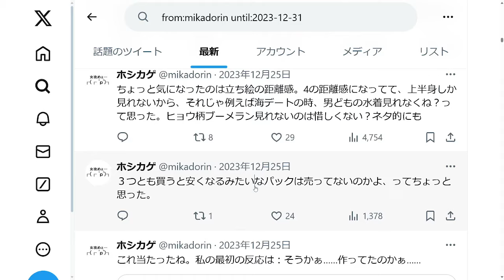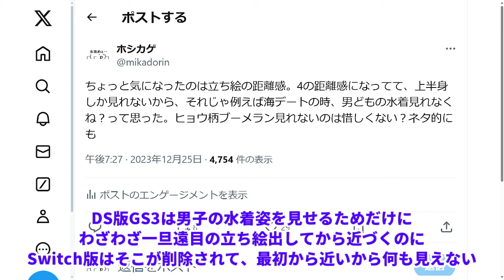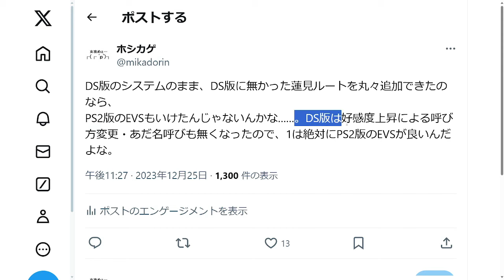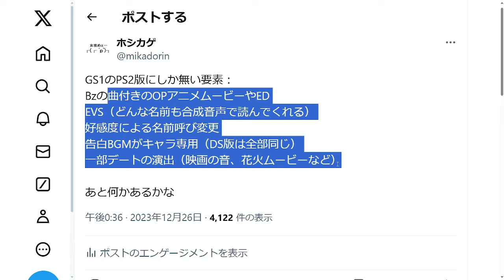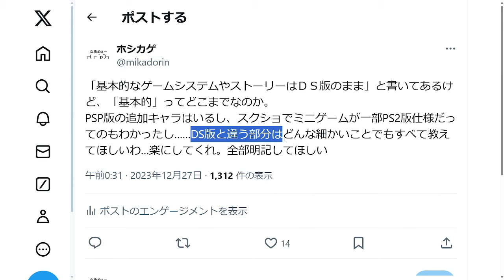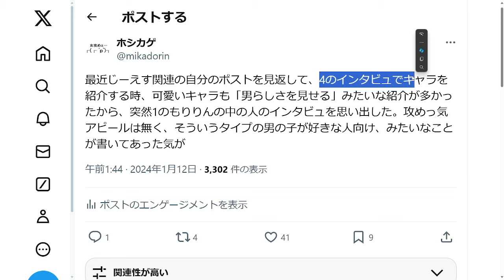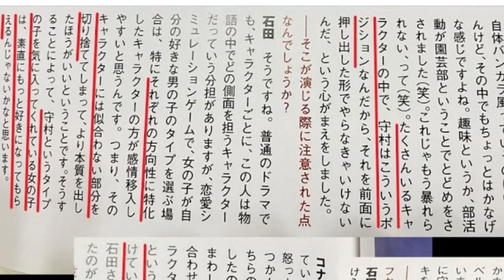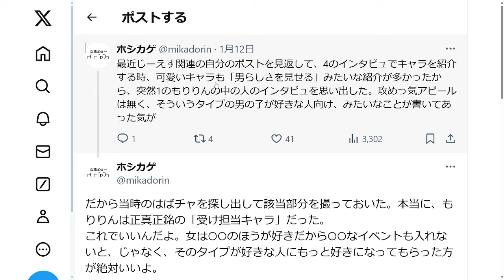女攻め厨のGS語り13 ※辛口注意 ※全シリーズネタバレあり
「可愛いだけじゃない」アピールより、「ちゃんと可愛いだけ」アピールが欲しい。巴の時もそうだった。